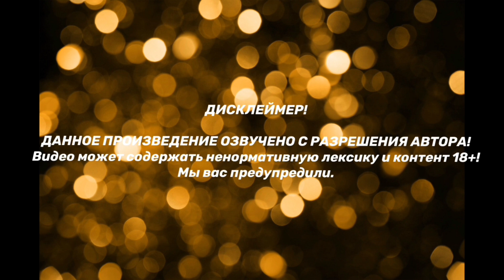ВО ВЛАСТИ ДРАКОНОВ | Озвучка фанфика | Глава 11-12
ДИСКЛЕЙМЕР!!!